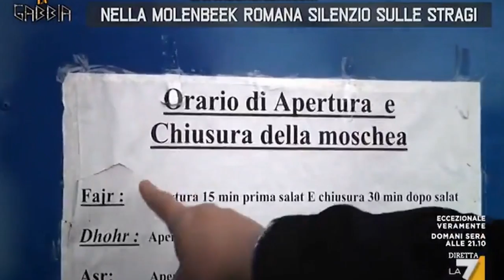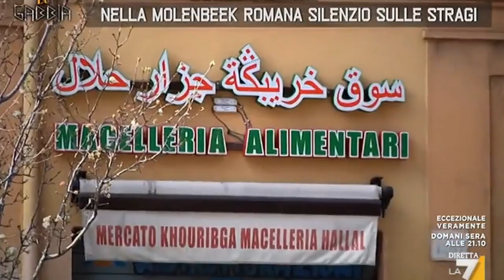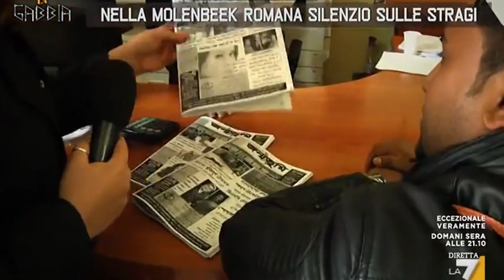NELLA MOLENBEEK ROMANA SI RECLUTA NEL SILENZIO SULLE STRAGI DI